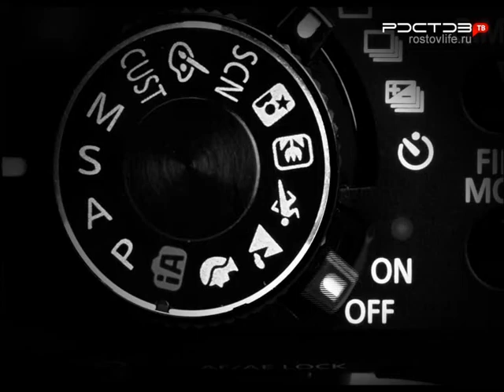Кадры решают всё. Музыка